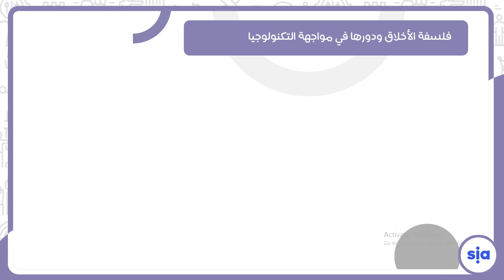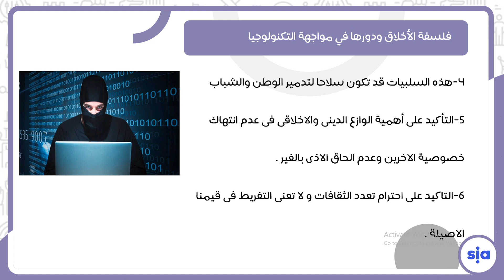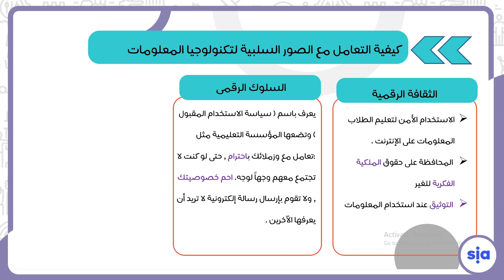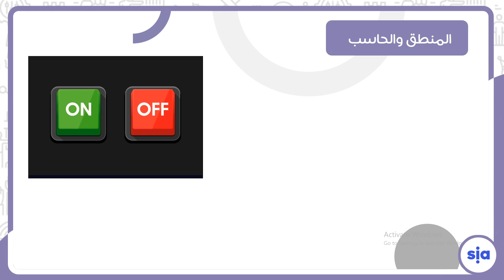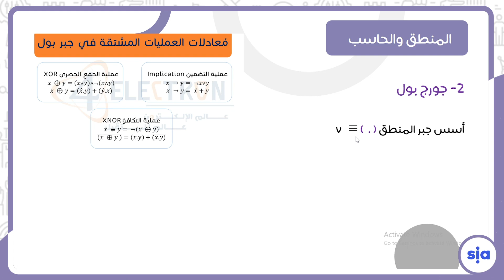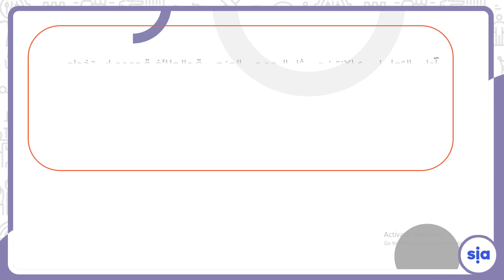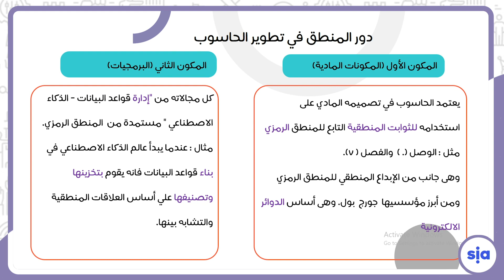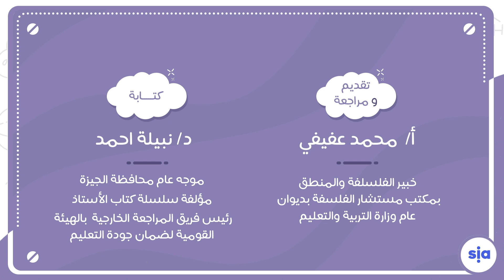السيبرينطيقا وتكنولوجيا الاتصال - الجزء الثاني